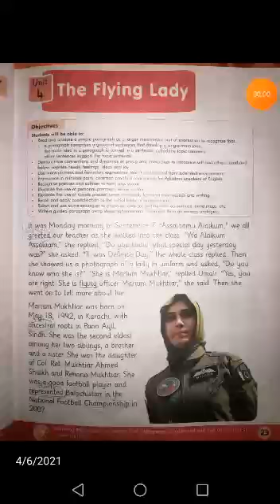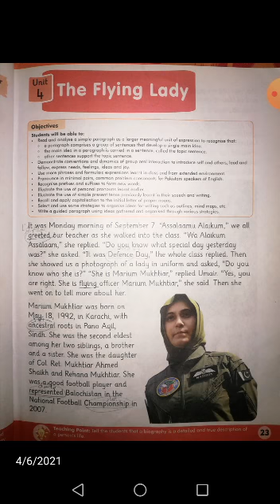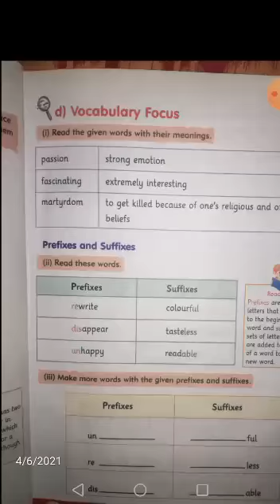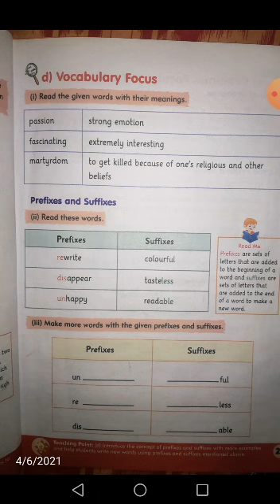English Class 5 8/4/21